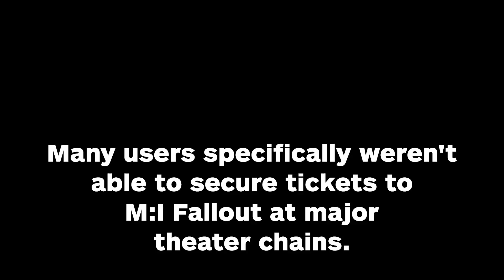MoviePass Suffered Outage After Temporarily Running Out of Money - IGN News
MoviePass has suffered an outage on Thursday after its parent company Helios and Matheson Analytics temporarily ran out of cash.

Follow IGN for more!